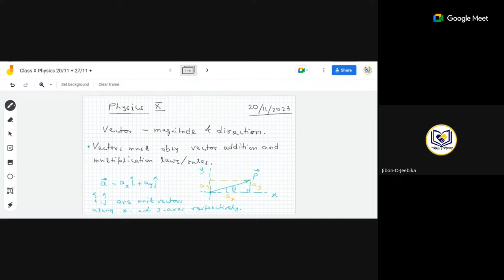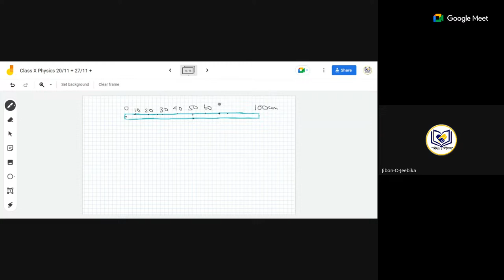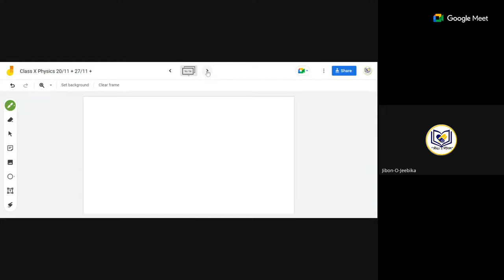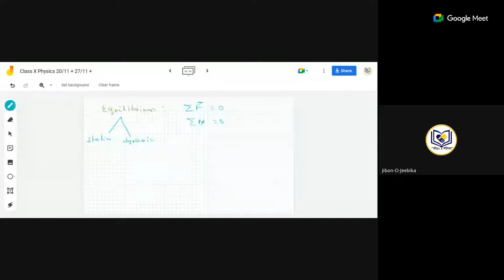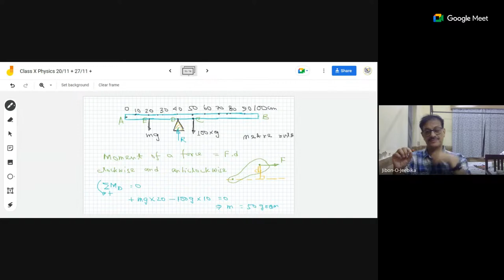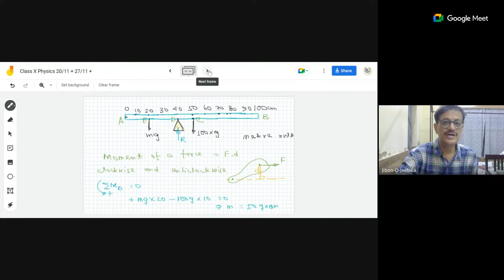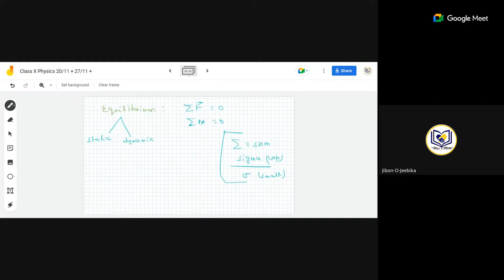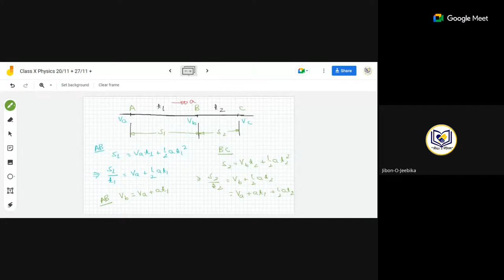Preparatory Physics for NEET, JEE – Class X, Sir Debasis Barman